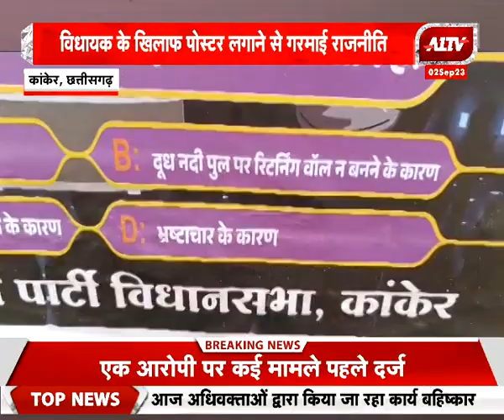छत्तीसगढ़ न्यूज़ | छत्तीसगढ़ में गरमाई राजनीति |Top News |A1news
छत्तीसगढ़ में गरमाई राजनीति, विधायक शिशुपाल शोरी ने बीजेपी प्रत्याशी आशाराम नेताम पर साधा निशाना |Top News | A1news |